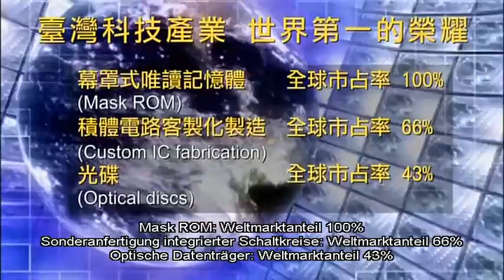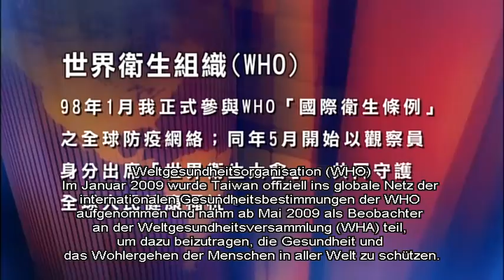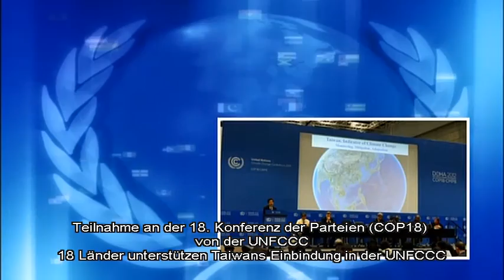Energische Schritte in Richtung einer besseren Zukunft 民國102年(西元2013年)國慶影片 (德語版)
Energische Schritte in Richtung einer besseren Zukunft
奮起行動、扭轉未來
民國102年(西元2013年)國慶影片 (德語版)